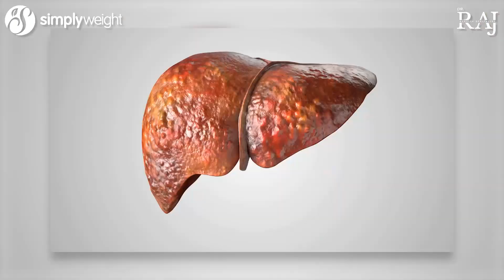Did You Know About the Health Benefits of Wegovy? Watch this video | Simplyweight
Wegovy (semaglutide) is known to help people with their weight management by supressing the appetite. But did you know that semaglutide has a variety of health benefits which are non-weight related? Dr Rajeswaran provides you 10 health benefits in this video.

Would like to see if you can be approved for Wegovy?

ABOUT DR. RAJ 🩺

Hi, I’m Dr C. Rajeswaran (known as Dr. Raj), Consultant Endocrinologist (Hormone specialist) and a Bariatric (Obesity) physician working in the UK and India. I am also serving as the Medical Director and Co-Founder of Simplyweight.

I have been working in the field of Obesity for the last 20 years, having managed thousands of patients in the UK and worldwide.

Losing weight is a sensitive issue. People who are overweight or obese have several medical and psychological issues. It is not only important to lose weight but also be happy, healthy and confident.

Each one of us has a different genetic makeup, environment, likes and dislikes. So, any weight loss plan should be personalised to your needs.

Through this YouTube channel, I want to help people understand their own body, their hunger and metabolism. This will help them achieve a healthy weight and a good quality life.

The internet contains a huge amount of (mis)information about weight loss. I want to ensure that the right, evidenced based guidance reaches people so that they do not subject their body to unnecessary and dangerous weight loss interventions.

ABOUT SIMPLYWEIGHT

We wanted to bring decades of clinical expertise and personal insight into a single, affordable package so that we can help as many people as possible. Our Simplyweight Online Plan aims to do just that. We offer numerous useful features such as home workouts, portion and weight tracking, weight loss resource articles, video lessons, guided meditations and more.

Simplyweight runs a number of specialist clinics which offer bespoke, medical weight loss plans involving specialists with decades of clinical experience. We help treat weight related conditions such as Type 2 Diabetes, Infertility, Hyperthyroidism, Fatty Liver, IBS, Erectile Dysfunction, Childhood Obesity & more.

 / simplyweight

 / simplyweight

 / simplyweight

Declaration: It is always a good practice to declare any conflict of interest. Dr C. Rajeswaran is a director of Simplyweight. Dr Rajeswaran has been a speaker and/or attended advisory board meetings for the following pharmaceutical companies: Boehringer Ingelheim Ltd, Sanofi, MSD, Novo Nordisk, Knapp, Janssen, Sunovion, Pfizer, Astra Zeneca and Eli Lilly.